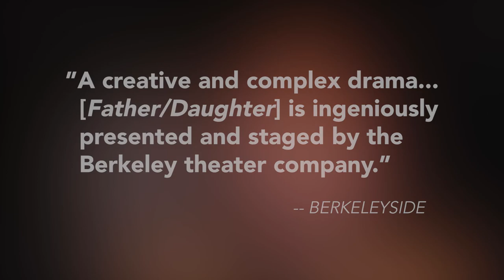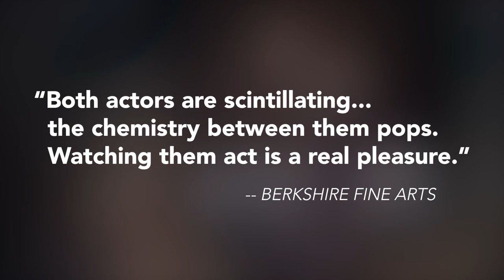FATHER/DAUGHTER Trailer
FATHER/DAUGHTER

By Kait Kerrigan | Directed by M. Graham Smith

Featuring William Thomas Hodgson & Sam Jackson

Cheryle Honerlah--Stage Manager; Emma Buechner--Assistant Stage Manager; Kate Boyd--Scenic; David K. H. Elliott--Lighting; Courtney Flores--Costume; Cliff Caruthers--Sound; Natalie Greene--Intimacy & Movement.

Videography by Flying Moose Pictures.